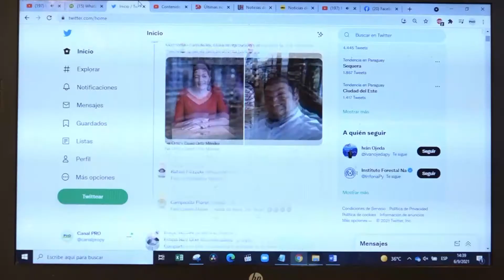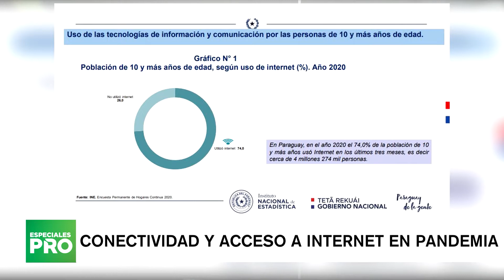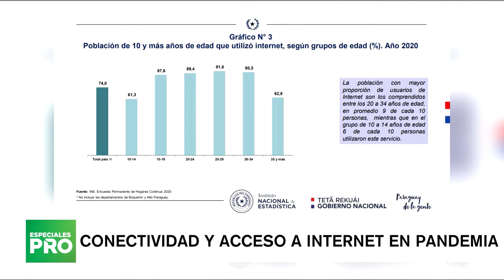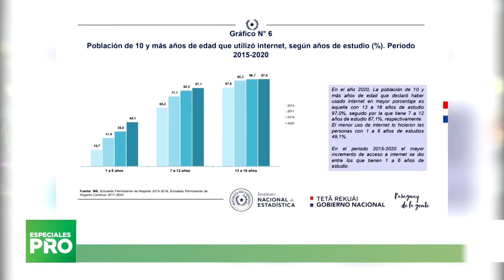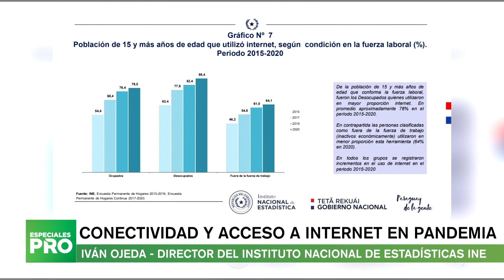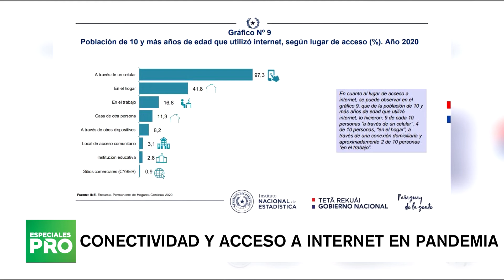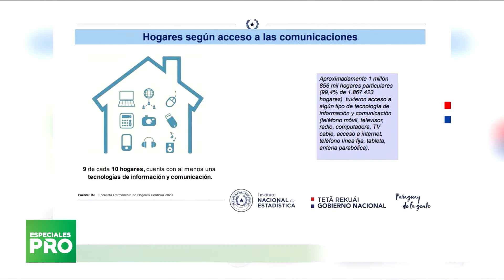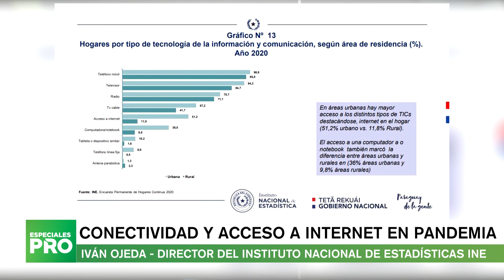Conectividad y acceso a internet en pandemia